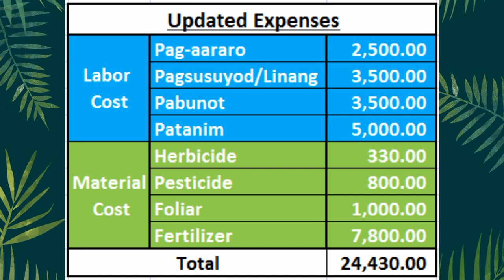Rice Farming: Longping 2096 | 85 Days | Part 10 | Hybrid Rice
Longping 2096 85 days na ang aking tanim. 18 pesos ang presyo ng palay sa aming lugar.